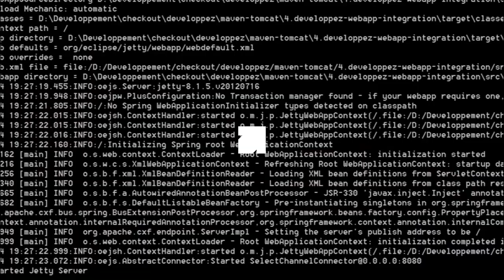Terminaldesign X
Терминал дизайн брендинговое агентство 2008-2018